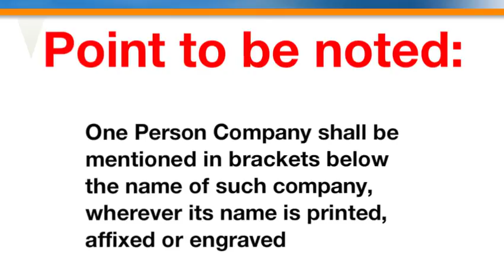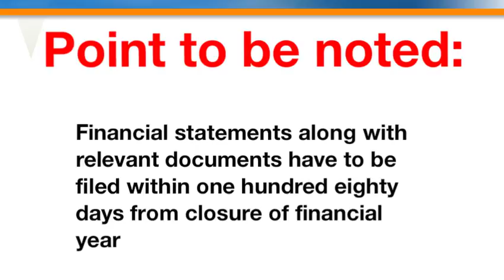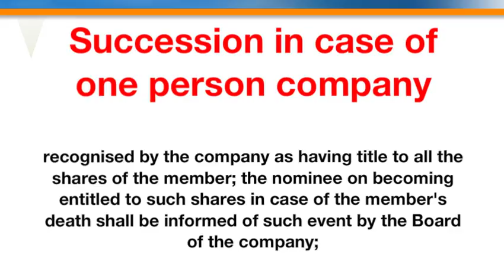Features of One Person Company